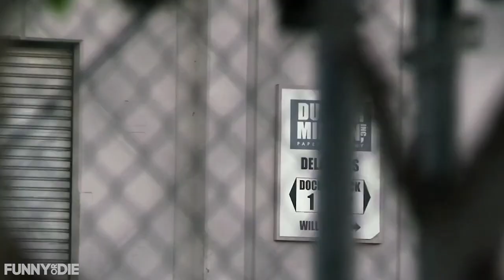Tom Clancy's Jim Ryan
Up-and-coming CIA analyst and paper salesman Jim Ryan (John Krasinski) is thrust into a dangerous field assignment for the first time, launching him into the middle of a dangerous gambit with a new breed of terrorist, Dwight Schrute (Rainn Wilson). A mashup of Amazon's "Jack Ryan" and "The Office".

CREDITS:

Editors: Charles Muzard & Ryan Coopersmith
Producer: Boo Ya Pictures
Executive Producer: Chris Michael